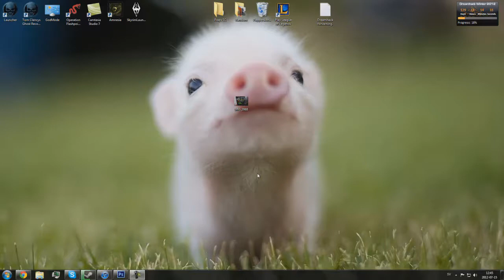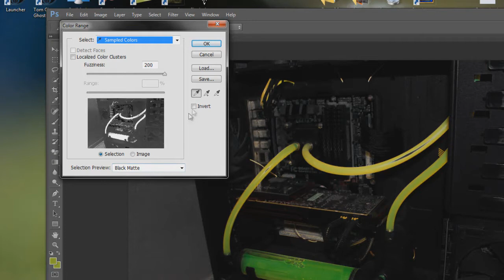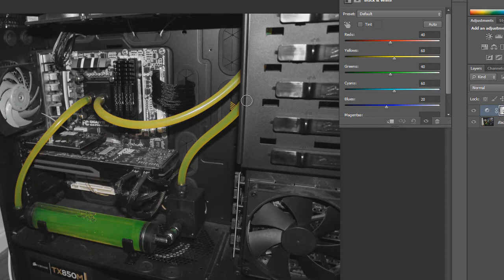Photoshop CS6 Black and White Tutorial.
My friend asked me to do a Black and White tutorial on Photoshop CS6. So I did one for him!

Thanks to Ezitsuj and Frontliner for songs!